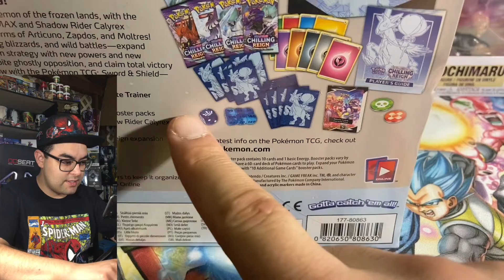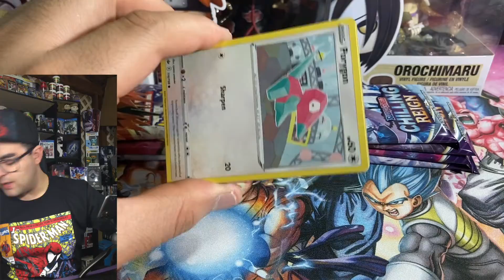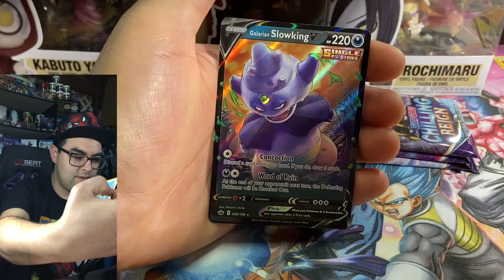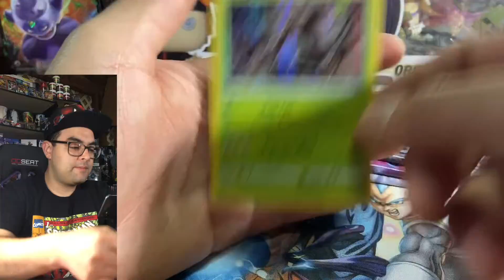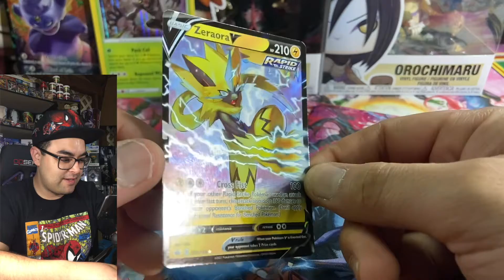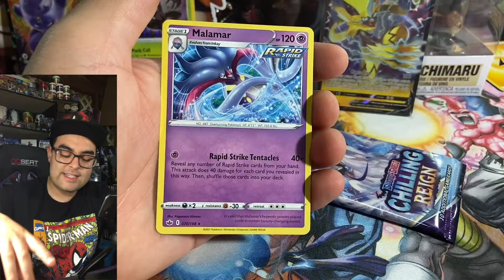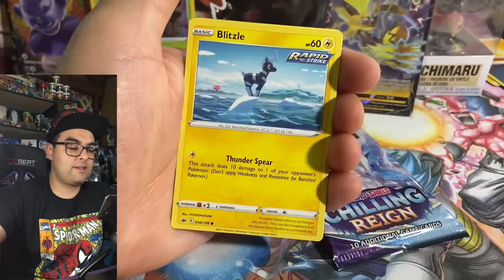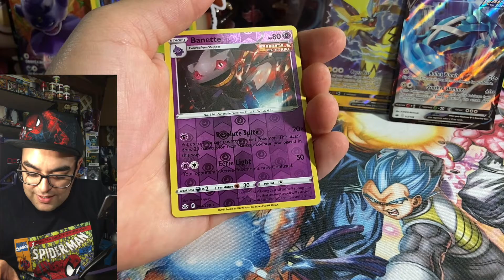REVERSE RARE ETB...Pokemon Card Opening "Chilling Reign"